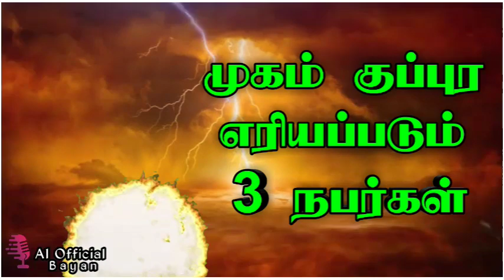கியாமத் நாளில் முகம் குப்புர எரியப்படும் 3 நபர்கள்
Jahannam is the Arabic language equivalent to Hell. The term comes from the Hebrew 'Gehinnom'.

There are nearly 500 verses (roughly one out of every twelve) in the Qur'an which speak of Hell. It was specifically created and prepared with eternal fire by Allah, so that he could torture disbelievers.In fact, disbelievers are the fuel of Allah's fire.Hell is the means of Allah's punishment by which he punishes those of his servants whom he wishes.Punishment varies according to a person's deeds.Hell has seven gates for seven classes of sinners,and angels are appointed as hell's overseers.The torture will be so terrible that people will plead for destruction.

According to Islamic thought, the existence of hell (Jahannam) bears witness to Allah sovereignty, justice, and mercy and also stands as a warning to individuals and nations of the definitive choice to be made between fidelity and infidelity, righteousness and iniquity, and life and death. The major Islamic schools agree that it is essential to one’s identity as a Muslim to believe in and look forward to the day—or, more pointedly, the hour—when Allah will bring his creation to an end, raise the dead, reunite them with their souls, judge them one by one, and commit each individual, as he deserves, to the joys of the garden (paradise) or the terrors of the fire (hell).

 Symbols reminiscent of Egyptian, Zoroastrian, Jewish, and Christian judgment scenes recur in Islamic accounts, in particular the record of deeds, the weighing of the soul, and the test-bridge, which widens for the righteous but narrows to a knife-edge for sinners, who lose their footing and plunge into the flames below. According to Islamic teaching, Allah exercises complete authority over the course of events.

He has predetermined human destiny yet justly holds individuals accountable for their choices in life. Immune to special pleading, Allah, in his mercy, reserves the power to save those whom he wills and to look favourably upon those for whom the Prophet Muhammad (Saw) intercedes. He created hell, with its seven ordered gates, for a deep purpose but has fixed a limit to the suffering of believers who have sinned. For unbelievers, who refuse to acknowledge their Creator, there is no hope of final redemption from the fire.